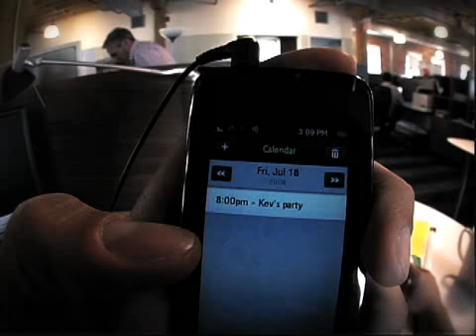Follow Your INSTINCT (YouTube Viral Campaign)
Webby and People's Voice winning videos from the 13th Annual Webby Awards